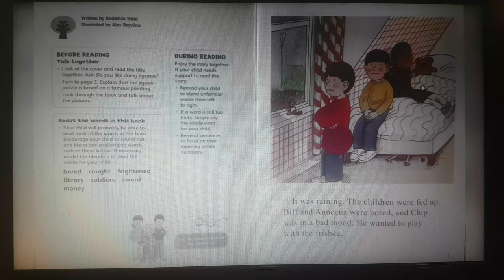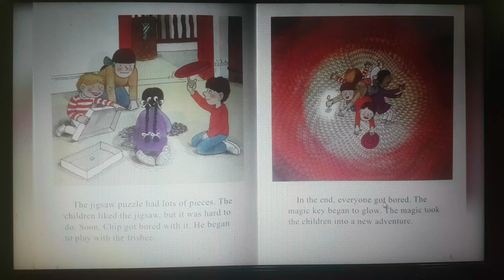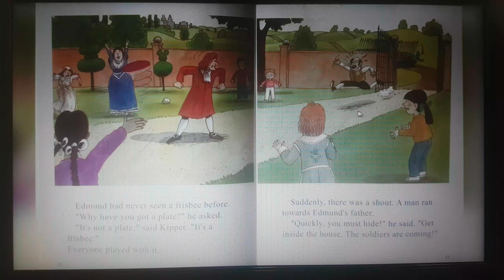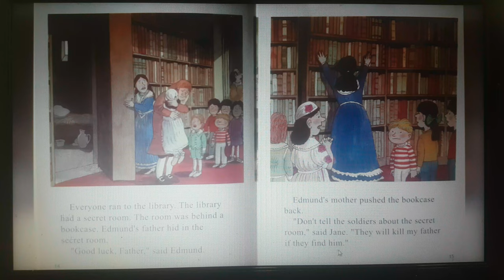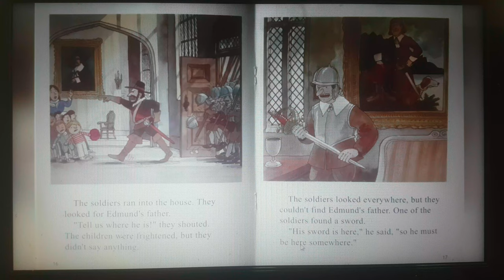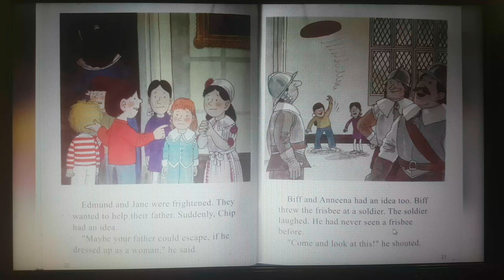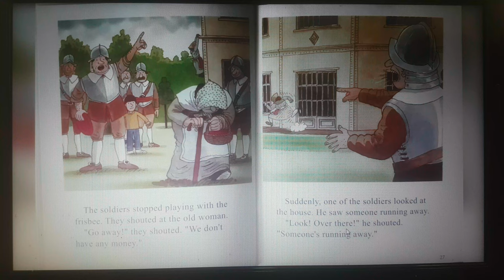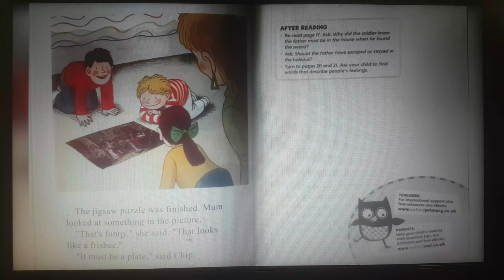Oxford Reading Tree level 7(7-12) The Jigsaw Puzzle -picture books for kids.Audiobooks for Children